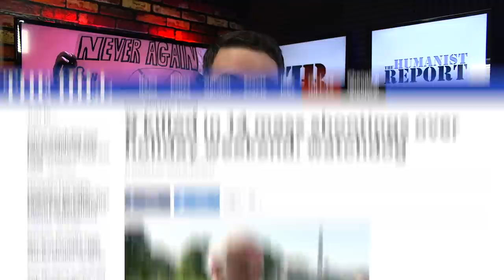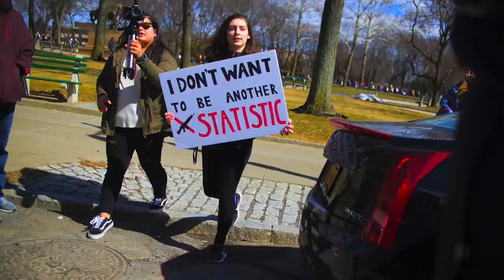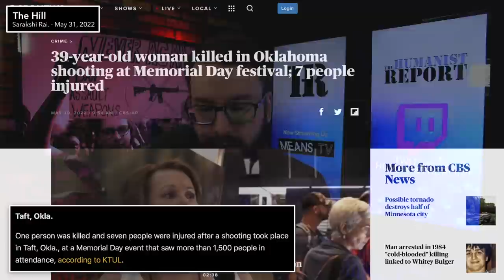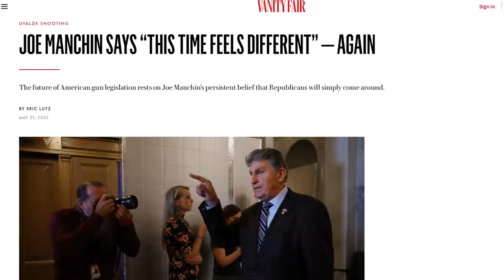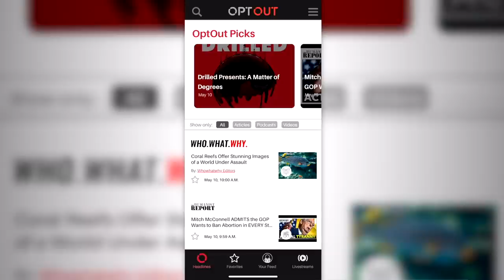This is How Many Mass Shootings America Has Had Since Uvalde